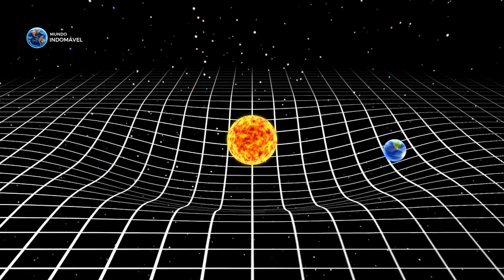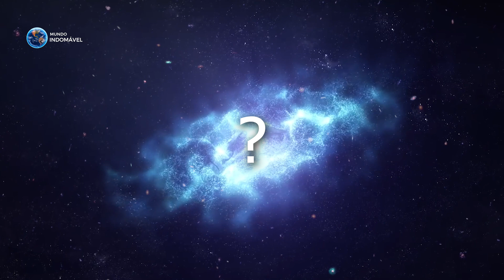Uma Força Misteriosa Está Sugando Galáxias Para o Fim do Universo - O Fluxo Escuro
No dia 20 de outubro de 2008, os cientistas detectaram um estranho fenômeno cósmico. Chamado de Fluxo Escuro. Esse fenômeno é uma estranha força universal que está sendo responsável por atrair 800 galáxias a 1.000 Km por segundo. Todas elas estão indo para um único ponto do universo, entre as constelações de Centauro e Vela, no qual está além dos limites do universo observável. Ou seja, está além da nossa visão. Não sabemos exatamente o que está puxando todas essas galáxias, mas o que quer que esteja por lá, é enorme e implacável. O Fluxo Escuro impressionou muito os cientistas, pois não existe nada conhecido no universo que poderia está tão longe e ter uma força capaz de atrair tantas galáxias para si. Qualquer coisa que seja, deveria ser extremamente grande e massivo. E massivo quero dizer muito maior do que qualquer coisa já observada no universo, algo grande o suficiente para “sugar” aglomerados galácticos como poeira sugada por um aspirador de pó. Quer conhecer mais sobre o misterioso Fluxo Escuro, então vamos lá.

CAPÍTULOS
00:00 Intro
01:33 Universo Observável
03:48 O Fluxo Escuro
07:30 Um Mistério sem Resposta
08:32 Fim